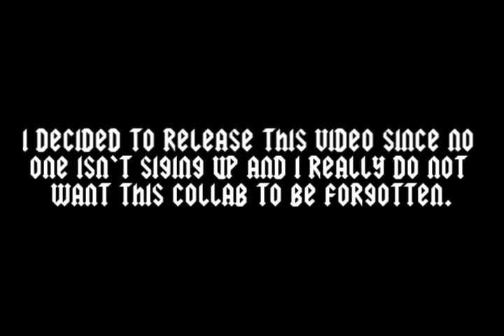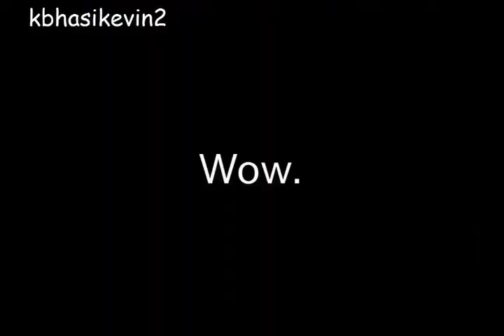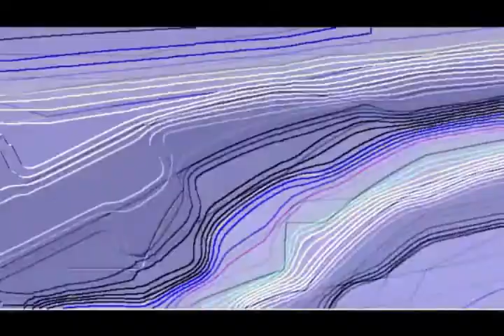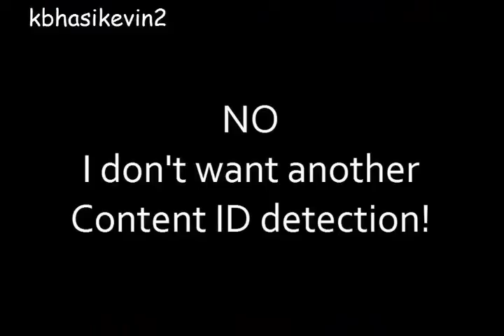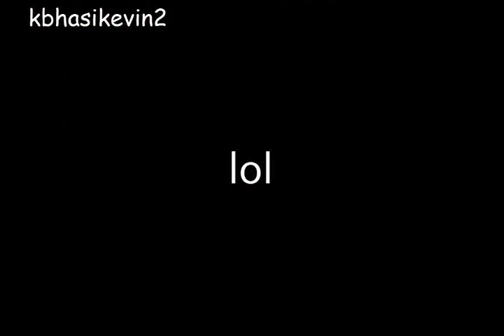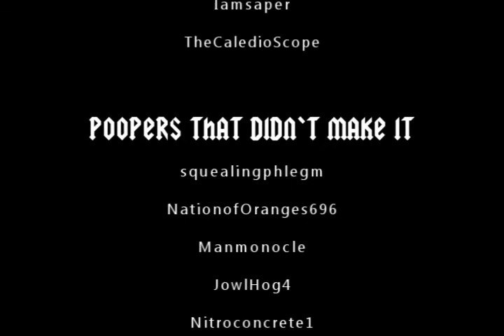Tales Of Magic Collab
About almost half year later, it is finally done and uploaded. This is iamoutofideas' Collab, hosted by Girla PurpleHeart. Special Thanks to AlarmCopter for used to host this Collab as well. The following videos contains YouTube Poopers whom joined this Collab:
RobGBA
kbhasikevin2
vorecannibal
Iamsaper
ManiacMoomin
TheCaledioScope